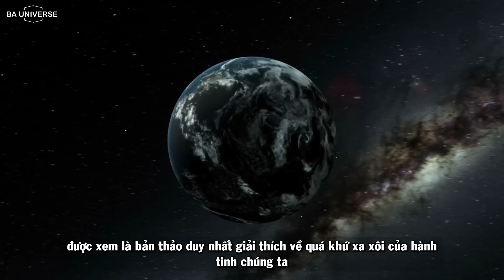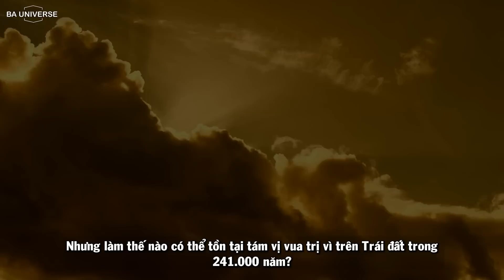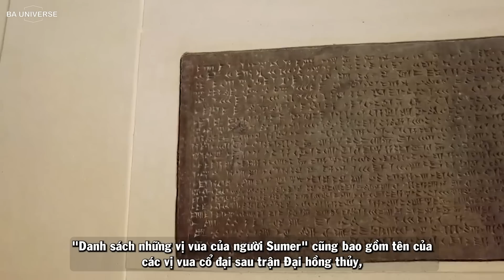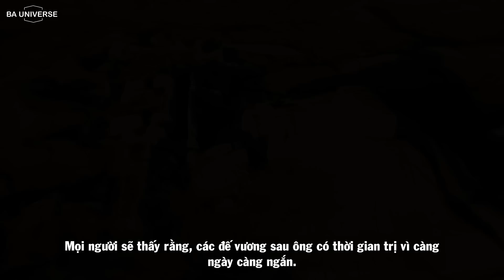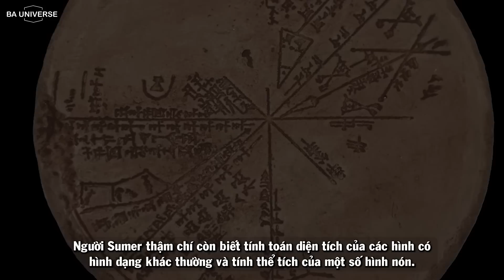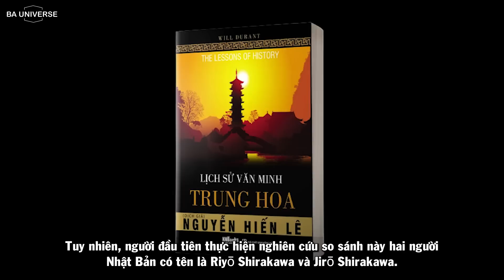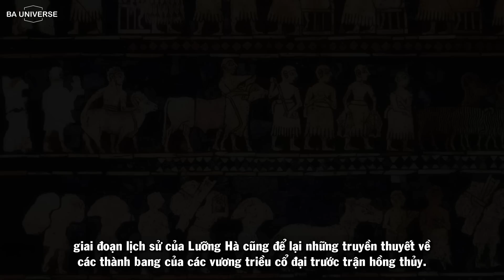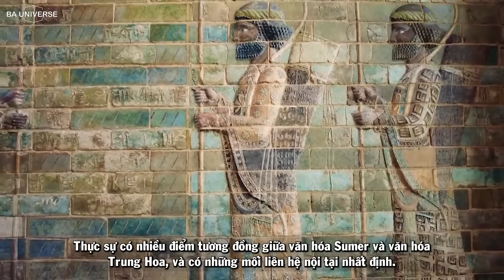Những bí ẩn của nền văn minh Sumer: Tóc đen, da vàng, công nghệ tiên tiến kỳ lạ | BA Universe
© ID-Content & CC là công cụ để chúng tôi bảo vệ video của mình.

▶️  BA Universe ra đời để đưa ra các thông điệp về Văn hóa, Đạo Đức, Nhân Quả, Hướng Thiện, Bí Ẩn và Vũ Trụ. Giúp cuộc sống của tất cả mọi người ngày một an lành và tốt đẹp hơn.